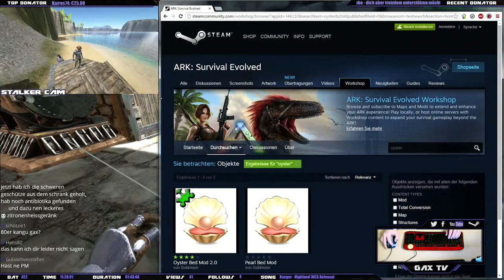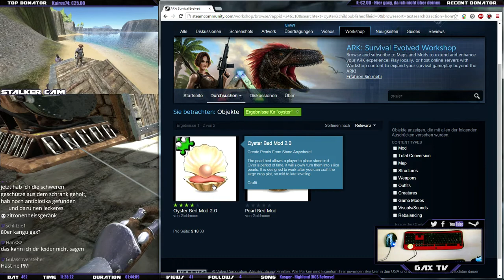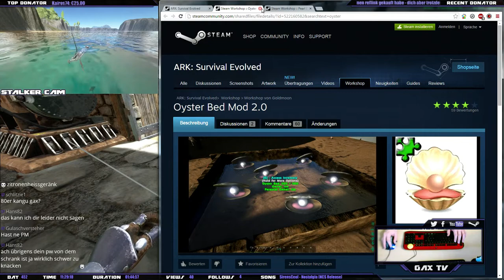ARK SHiGO ISLANDS - 3x10 (452) - 03 von 08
SHiGO ISLANDS: Tag 10, Ein passender Titel ⌊452 ARK-Shigo 3x10⌉ ‪#‎GaxKappa‬ ‪#‎PennerTron‬ งツง